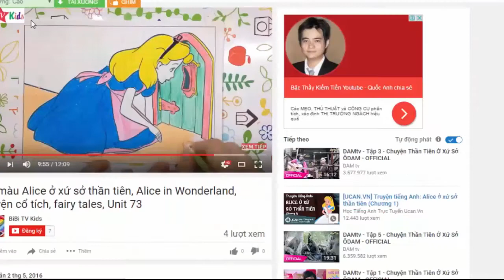Tô màu con thỏ bông | con ngựa gỗ | con gấu bông | Coloring rabbit | horse | bears | 156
Ngựa (danh pháp hai phần: Equus caballus) là một loài động vật có vú trong họ Equidae, bộ Perissodactyla. Loài này được Linnaeus mô tả năm 1758.,[3] và là một trong số 8 phân loài còn sinh tồn cho tới ngày nay của họ Equidae. Ngựa đã trải qua quá trình tiến hóa từ 45 đến 55 triệu năm để từ một dạng sinh vật nhỏ với chân nhiều ngón trở thành dạng động vật lớn với chân một ngón như ngày nay.
Thỏ nhà yếu hơn thỏ rừng và khi mới sinh ra thì không có lông và không mở mắt. Còn thỏ rừng khi sinh ra thì nói chung đã có thể mở mắt và mọc lông khá đầy đủ. Thỏ nhà sống trong các hang dưới đất (trừ thỏ đuôi bông) trong khi thỏ rừng lại làm tổ trên mặt đất và không sống thành đàn (bao gồm thỏ đuôi bông). Ngoài ra, thỏ rừng lớn hơn thỏ nhà, tai cũng dài hơn và bộ lông có đốm đen. Thỏ rừng không được thuần hóa trong khi thỏ nhà được xem như thú nuôi. Nếu được thả trong vườn, thỏ nhà sống trong những cái chuồng nhỏ bằng sắt để tránh những con thú khác.
Gấu là những loài động vật có vú thuộc họ với danh pháp khoa học Ursidae. Mặc dù chỉ có 8 loài gấu còn sinh tồn nhưng gấu phân bố khá rộng, xuất hiện trong các môi trường sống đa dạng tại Bắc bán cầu, một phần tại Nam bán cầu. Gấu được tìm thấy tại các châu lục và lục địa như Bắc Mỹ, Nam Mỹ, châu Âu và châu Á. Trong 8 loài gấu thì gấu Bắc Cực là loài lớn nhất. Còn loài nhỏ nhất là loài gấu chó. Gấu là loài thuộc họ nhà chó, chúng có thể đánh hơi như loài chó nhưng mũi của chúng thính hơn mũi loài chó gấp 6 lần. Các loài gấu đang đứng trên bờ vực tuyệt chủng vì nạn đói, nạn phá hủy môi trường và nạn săn bắt trộm. Người ta thường săn bắt gấu để lấy mật, móng vuốt và nhiều bộ phận khác. Loài gấu bơi và trèo cây rất giỏi. Ngoài ra, loài gấu nâu là những thợ bắt cá cừ khôi. Gấu là những động vật ăn thịt trên cạn lớn nhất thế giới.